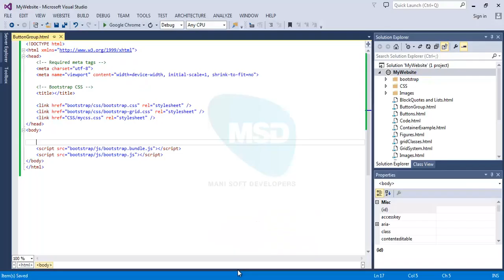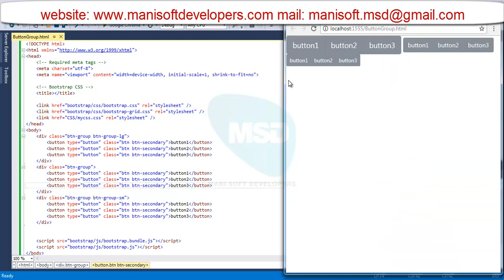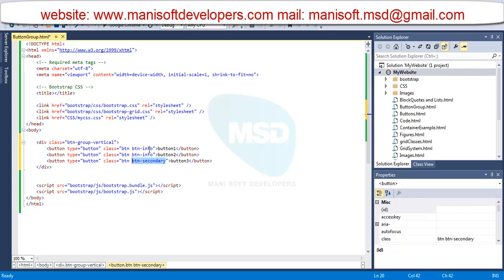Bootstrap in Tamil part 18- Button Group